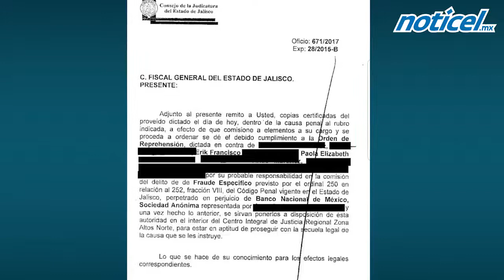Noticel Noticiero Policíaco